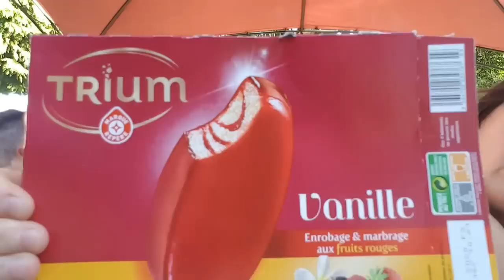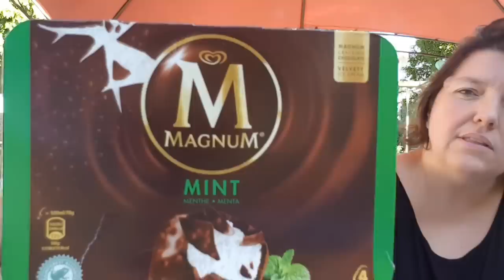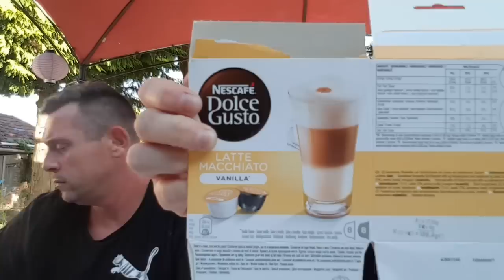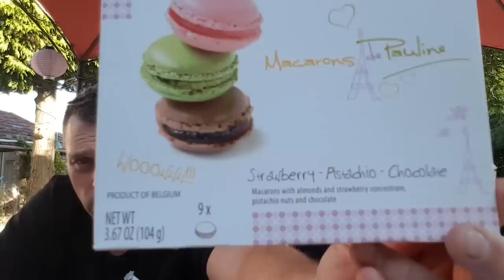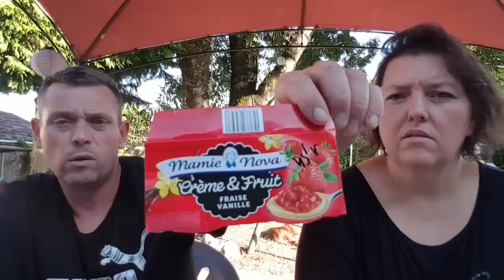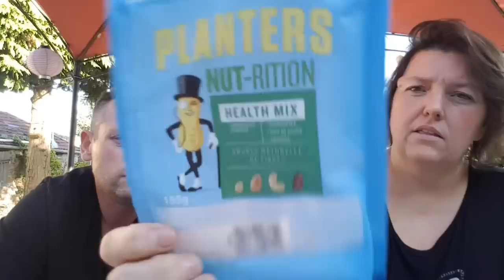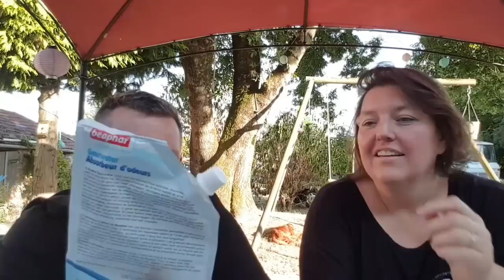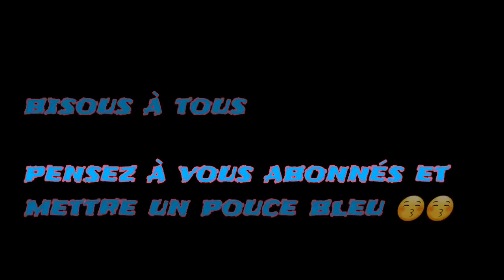Produits terminé 🍪🥪🥖🧡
Voici notre produits terminés ceux que l On aiment et ceux que l On aiment pas .

Pensez à vous abonnés et mettre un pouce bleu et activé la cloche pour recevoir les nouvelle vidéo sur YouTube .

Instagram poactosaure ldta
Snapchat Lydieldta

Bisous à tous et encore merci de nous suivre 😍